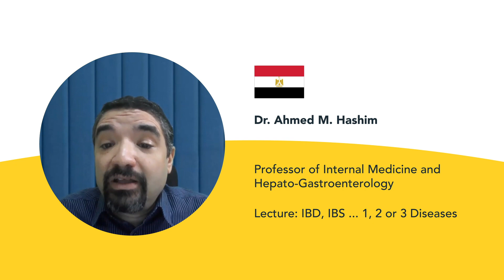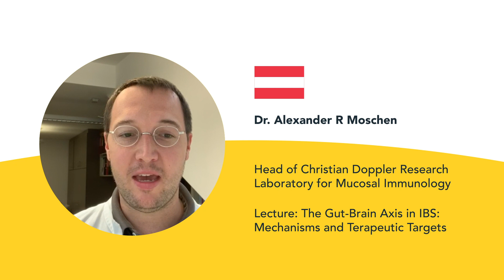IGES Webinar: Scientific Update on IBS, IBD and the Gut Microbiota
The newly developed International Gastroenterology Educational Series (IGES) powered by Eucarbon is a webinar series for physicians that provides insights into the latest scientific findings in the field of gastroenterology.

The upcoming live webinar will be on October 8th, 2020!